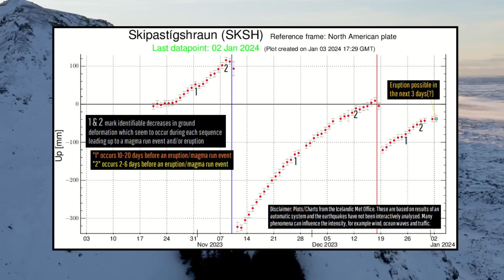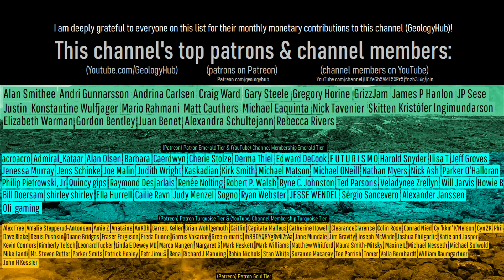Iceland Reykjanes Volcano Update; Primed for a New Eruption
In Iceland, it appears that we are less than a week away from another volcanic eruption beginning. Such an eruption is most likely to occur along a stretch of the 15-kilometer-long dike which formed at the Reykjanes volcano on November 10th, 2023. This video will discuss what might happen next and why we believe an eruption is potentially close at the Reykjanes volcano from the perspective of a geologist.

Note: There is not a guarantee that Reykjanes will erupt in the next week.

Thumbnail Photo Credit: This work "IcelandFumarole1", is a derivative of a photo (resized, cropped, text overlay, overlaid with GeologyHub made graphics (the image border & the GeologyHub logo)) from "Gunnuhver: Iceland: May 2012", by: adam w, asw909, 2012, Posted on Flickr, Flickr account CC BY 2.0. "IcelandFumarole1" is used & licensed under CC BY 2.0 by Youtube.com/GeologyHub

Sources/Citations:
[4] Sæmundsson, K. & Sigurgeirsson, Magnus. (2013). Reykjanesskagi. Náttúruvá. 379-401.
[5] Sigurgeirsson M.A, 1992, Tephra studies on the Reykjanes peninsula, Masters
thesis, University of Iceland, 114 pp.

0:00 Primed for an Eruption
1:35 Lava Barrier
2:14 Volcano Hazard Scores
2:46 Fagradalsfjall Rating
3:11 Reykjanes Rating